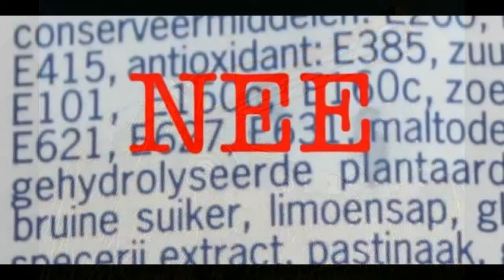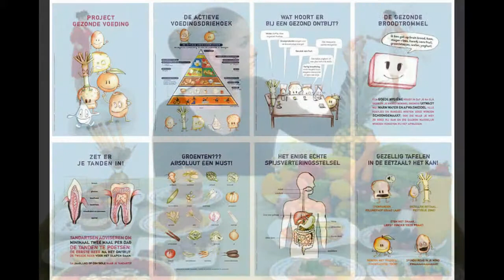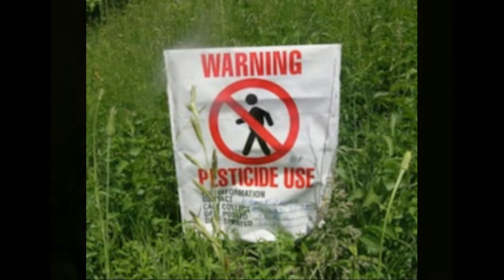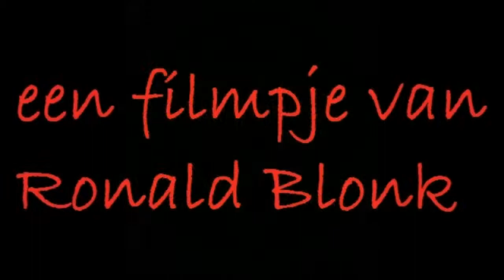Je weet niet wat je eet Jan van Vlierden WEW